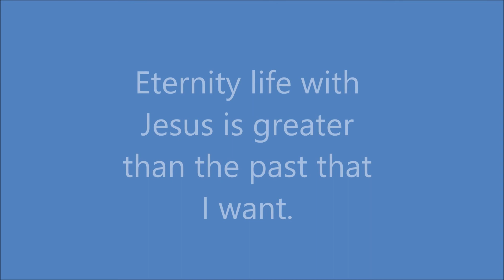Ecclesiastes 7:8-10 | Adventure Nate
In my past, I always wanted friends in school but unfortunately, they misunderstand, bully, and hurt me throughout my life. Since I left high school, I been in online college so I never seen young people for a long time but I realized that if I pray for them, it’s better to see them transformed to following Jesus. Jesus died for bullies, angry, mean, and other misunderstanding people in this world. They deserved to find the truth and it is following Jesus and deny themselves, take up their cross, and follow him. These verses talk about that regretting will never be the option. Jesus already knew his will since the beginning of his creation. Pray for them and be the fishers of man just like the disciples of Jesus including Peter and others. Thank you, Jesus.
If you want to be saved by Jesus Christ right now, Elijah will explain to you. Follow the Holy Spirit.
If you want to know what with life with Jesus is, Elijah will explain to you.
Praying for you all. Please pray that I become braver in the future and pray that the vertigo disease inside me goes away.
Hope this video helps you all. I’m adventure Nate. I do every week.
Here’s the Bible references in this video.
New King James Version
Ecclesiastes 7:8-10

Love (Weddings And Valentine’s Day Music) by Alex Productions is
International Licence.